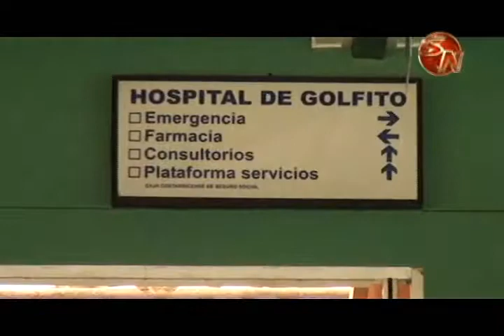Hospital de Golfito es el primero en completar expediente digital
El  hospital Manuel Mora Valverde, ubicado en el cantón de Golfito, se convirtió  en  el primer centro hospitalario  en contar con el expediente digital  en un 100%.